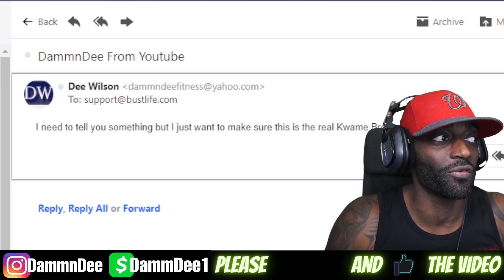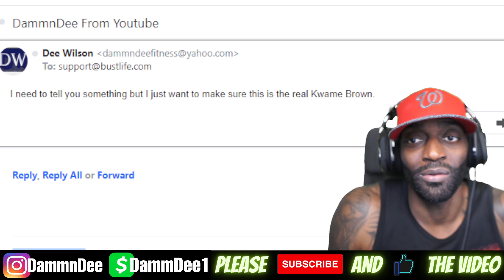THIS IS WHY PEOPLE ARE SO MAD & HATE KWAME BRONW!! I FINALLY FIGURED IT OUT!!!